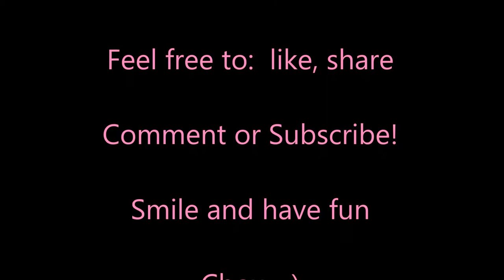Butterfly and Flower! Time Waster: 6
Here is a butterfly that loves it's flower!
 I found this cute little moment of spring and had to share it!
I love butterflies and I love flowers =) Good combo!
Chox =)